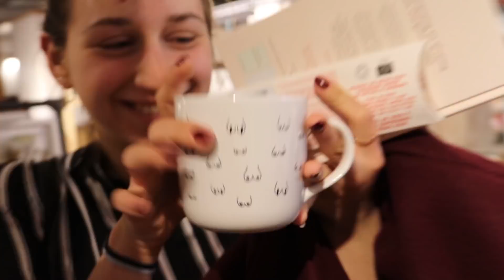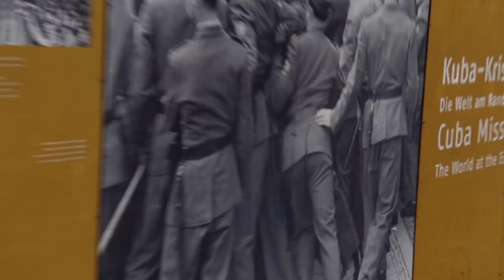BERLINVLOG - 6 TAGE - 1 VIDEO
Heute hab ich endlich wieder einen Reise-Vlog am Start...